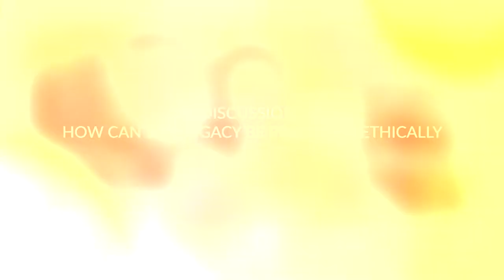How Can Surrogacy Be Practiced Ethically? / The Case for NY Surrogacy Reform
Best Practices: What are the procedural best practices required to ensure the minimization of ethical, medical and psychological risks?

▪ The role of medical, psycho-social and financial screening.
▪ Assuring medical, psychological and legal independence and transparency.
▪ Providing gestational surrogates with the security and support they require throughout the journey.
▪ Which of the best practices should be in legislation? Which should be in regulations? Which should be left to be addressed by self-regulation or just recommended best practices?

Moderator: Anthony Brown, Esq.

Panelists:
▪ Margaret E. Swain, RN, JD, AAAA / Director of ART Practice Group
▪ Michael Doyle, MD, MHB Board
▪ Victoria Ferrara, Esq., Worldwide Surrogacy
▪ Silvia Schneider Fox, PsyD, MHB board member